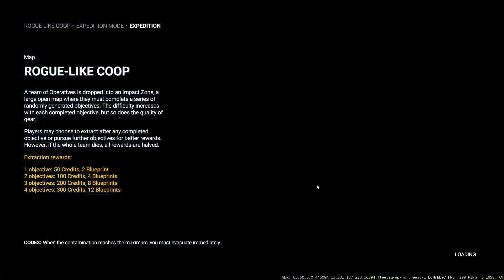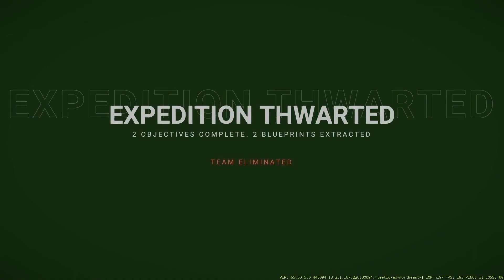[Shatterline] 今じわりじわりと巷で話題のFPSのPVEがめっちゃ面白い！